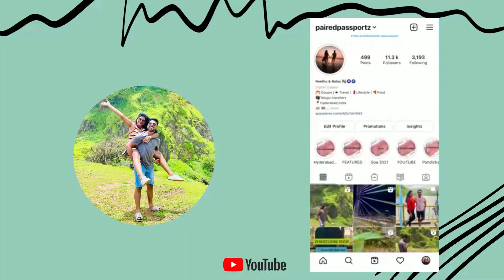Buttermilk Waterfalls At Chikmagalur | Things To Do In Karnataka | Pairedpassportz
Buttermilk Waterfalls At Chikmagalur | Things To Do In Karnataka | Waterfalls In Karnataka

Paired Passportz are Telugu travel vloggers from Hyderabad !!
We love to travel and explore new places and create a vlog for the places we explore. We would need your support & encouragement to grow as the best travel bloggers from Hyderabad.
Looking forward to seeing you all as my YouTube family and do shower love on us!!

We will be glad to guide/help you while planning trips. Just write an email to us and we will sharing our knowledge with you all.